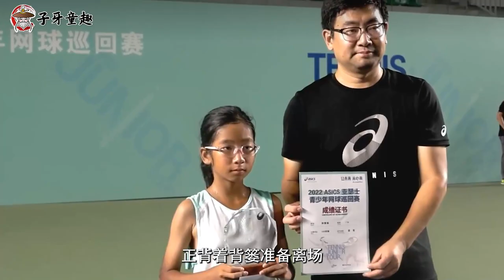王发：14岁背篓少年网球夺男单冠军，网球改变大山走出的孩子！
他是一个来自偏远山区的小男孩儿，谁也没有想到，他能够从山里边走出来，竟然靠的是一颗小小的网球。他年仅十四岁，就背起了 终的荣誉，这位“背篓少年”因此瞬间成为了网友们热议的话题，那么这个“背篓少年”究竟是怎么通过一颗网球改变自己命运的呢？这一路走来，他都经历了些什么？本期的子牙童趣体育观察就带你一起认识一下这位来自佤族的十四岁网球运动员，王发